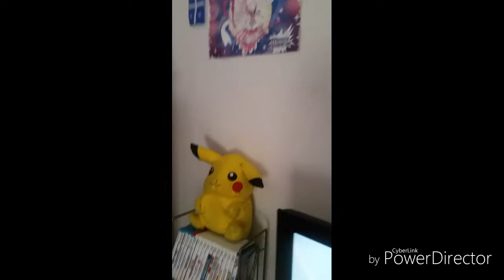Vlog: Day 12, Cook out at my friends house 🔥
New Jersey: Sike squad
Connecticut: 310 squad